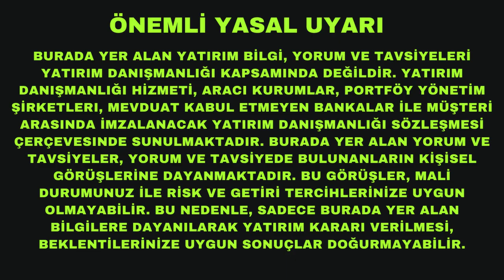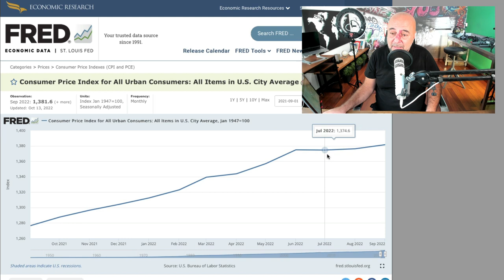ABD Hisse Senedi Piyasasından Yükseliş İşaretleri Geliyor!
ABD hisse senetlerine yatırım yapanlar uzun zamandır acı çekiyorlar. Ama dün borsalarda tarihi gelişmeler yaşandı. Ve belki de güçlü bir yükselişin işareti geldi. Buyrun anlatıyorum.